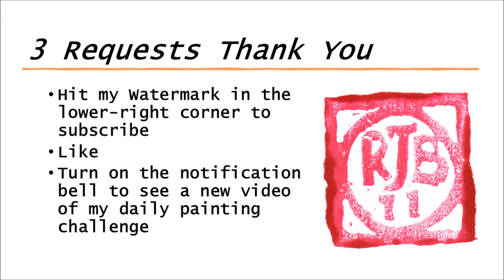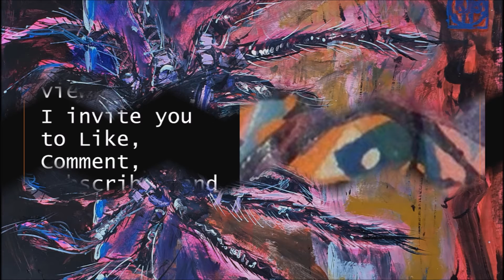115 of 365 - Year Long Daily Painting Challenge - Halloween Spider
As I go further into this year-long challenge there will be certain broad motifs I will do as I enjoy them. They include Impressionistic landscapes, some abstract or Neo-expressionist; all kinds of animals; local views to show you where I live, these will include many seascapes as I live near the sea; people portraits, some with pets, others because they interest me; still life especially flowers and other subjects of that kind.
I see my work as a way of observing the world about me because it interests me beyond what is obviously seen. I aim for an expressive manifestation rather than clarity or realism in my artwork. My fast-painting style does not try to catch every detail, but rather a glance. After all, I was born in the great Modernist era where abstract expressionism created a new view of the world. However, I would use Imaginative Art to describe my artwork; I use my memories, and I maintain a sketch notebook for ideas and scenes that I can use. As well, I made ceramic creatures for many years and it was my practice to keep an artist notebook.
Post-Modernism stated, nothing is new, nothing is truly original, and re-creation is the norm so rather than be bothered by this; everything is available to play with. Art practice’s role is self-discovery and self-expression. The paintings are done on heavy canvas-style papers which range from cotton to synthetic, and Gesso on thick recycled acid-free surfaces.
Serious painting or any other form of artwork is generally a solitary activity. Autistic people may appear as self-absorbed in intellectual clouds which seems to make our behaviour seem selfish which I find mean of others to think. All my life I have shared things, skills, and time without wanting thanks because it makes me feel uncomfortable being in social events. Eventually attacking people like me diminishes our need for connection with others, we just give up. I have given up – I am not very social. Too many people with problems have scapegoated me to this point. Time instead to do what I have always done artistically alone, more public, but still maintain my distance. I recognise that these videos will have a limited audience; however, my intention is based on other things like keeping a record of my art practice. One just gets on with life. These videos are uploaded and scheduled for 9am Eastern Australian Time because I find the local library I use to be noisy later in the day, and noise bothers me. I am disturbed by crowds over two. As a result, I only have my website and YouTube, I have problems with other social online media.